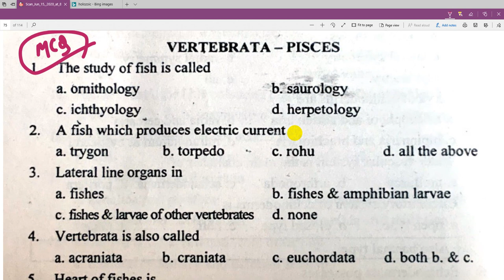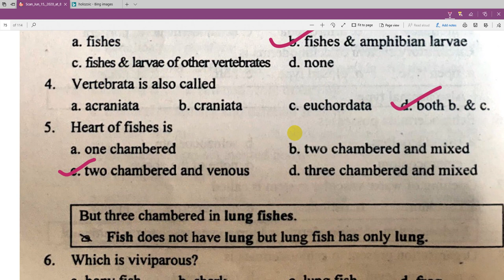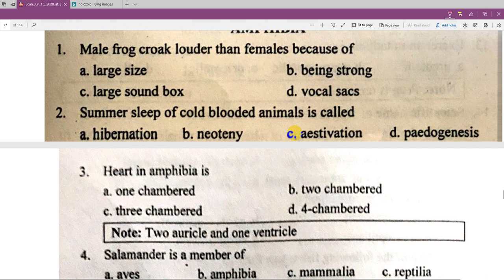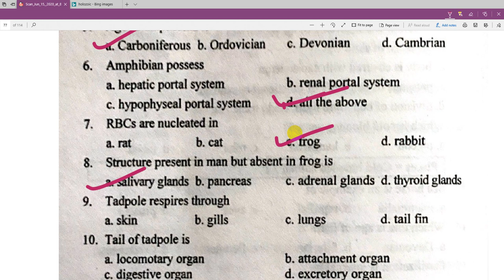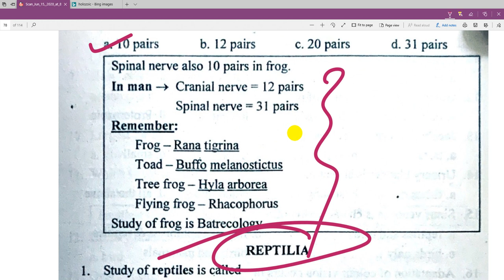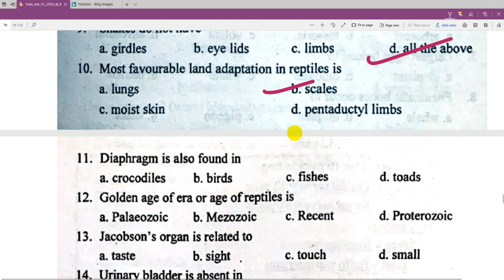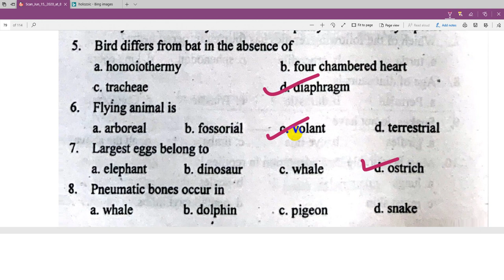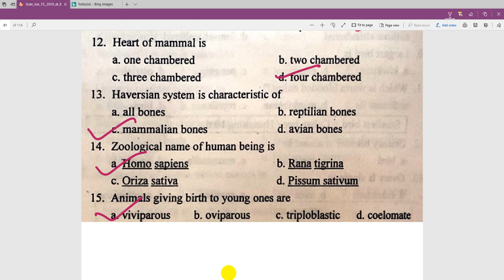Biology Important MCQ Part 3| Entrance Preparation for Class 11 | Bridge Course for NEB in NEPALI